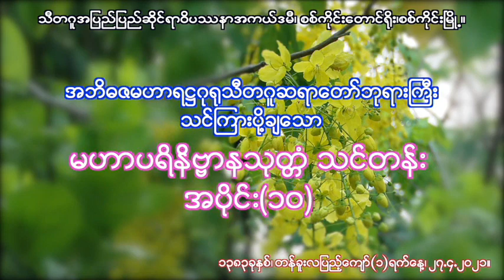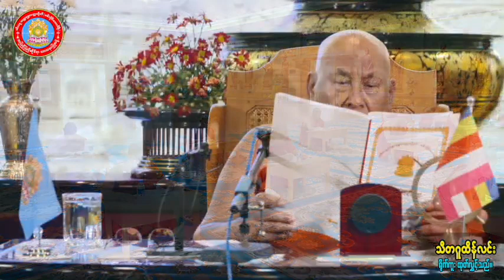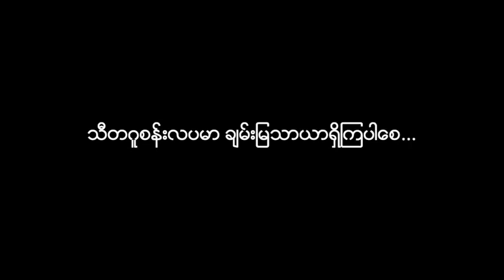မဟာ ပရိနိဗ္ဗာနသုတ္တံ အပိုင်း (၁၀) သီတဂူ ဆရာတော်ကြီး